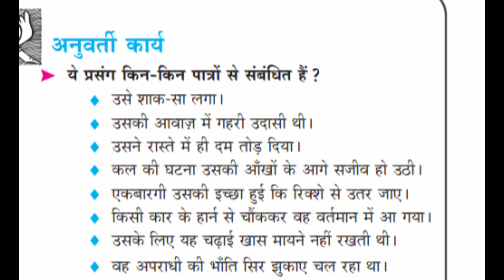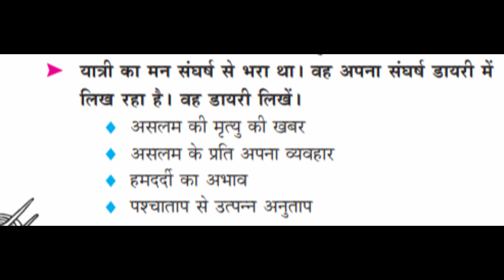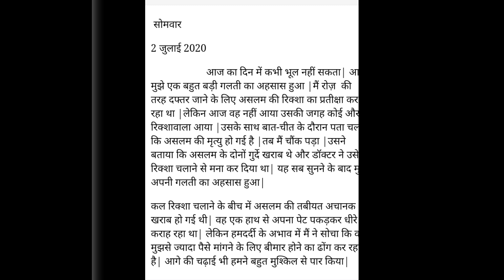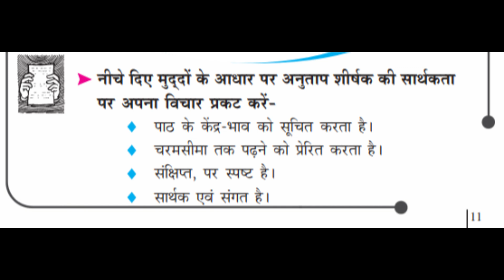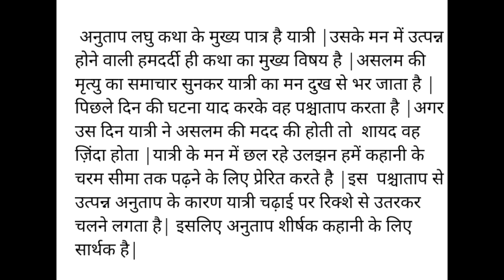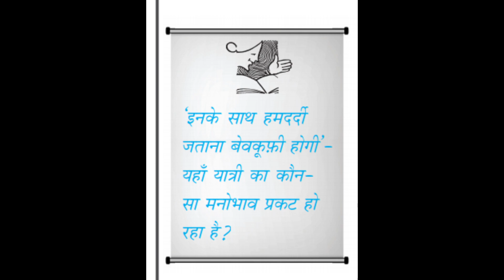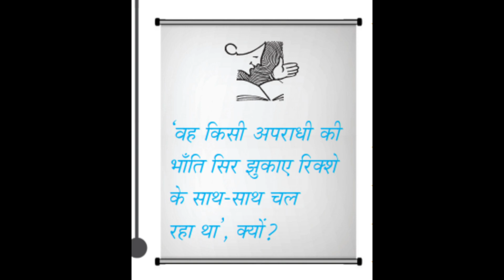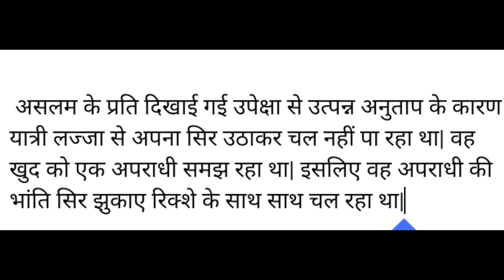Plus one Hindi|Anutaap Textbook Questions and Answers|Malayalam Explanation|class11hindi|SCERT Hindi